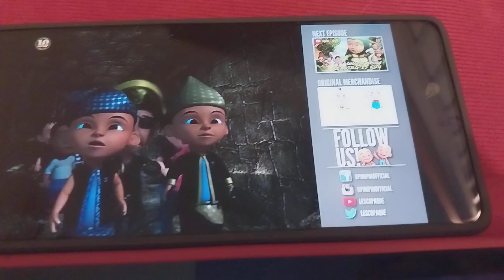Deko Boko Friends